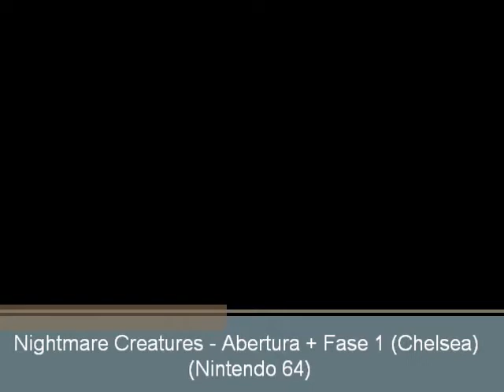Nightmare Creatures (N64) - Abertura + Fase 1 (Chelsea)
Abertura do jogo Nightmare Creatures juntamente com a primeira fase (Chelsea), para nintendo 64